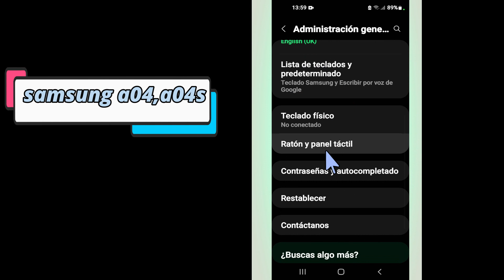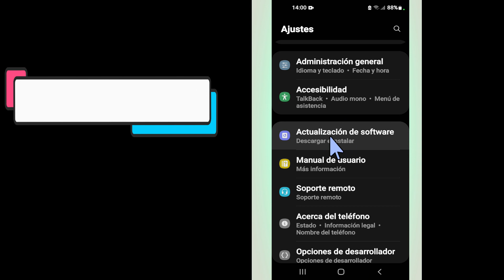Samsung no entran ni salen llamadas a04,a04s || Galaxy A04 📞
Samsung no entran ni salen llamadas a04,a04s